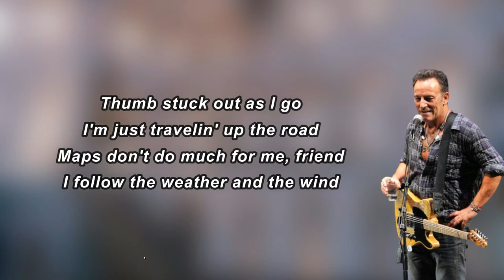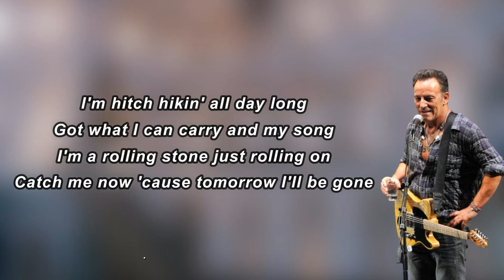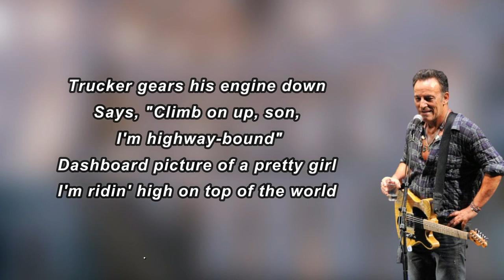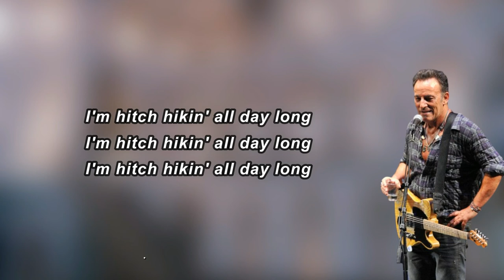Bruce Springsteen - Hitch Hikin (Lyrics)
Hitch Hikin Lyrics:

 Thumb stuck out as I go
I'm just travelin' up the road
Maps don't do much for me, friend
I follow the weather and the wind
I'm hitch hikin' all day long
Got what I can carry and my song
I'm a rolling stone just rolling on
Catch me now 'cause tomorrow I'll be gone
Family man gives me a ride
Got his pregnant Sally at his side
Yes indeed, sir, children are a gift
Thank you kindly for the lift
Trucker gears his engine down
Says, "Climb on up, son, I'm highway bound"
Dashboard picture of a pretty girl
I'm ridin' high on top of the world
Gearhead in a souped-up '72
Wants to show a kid just what this thing'll do
Telephone poles and trees go whizzin' by
Thank you pal, she sure can fly